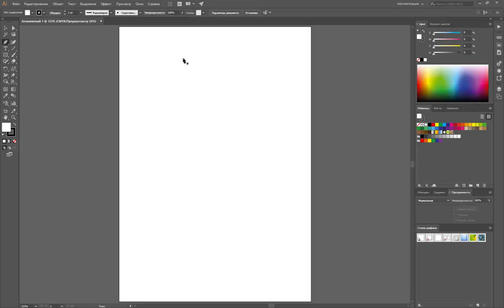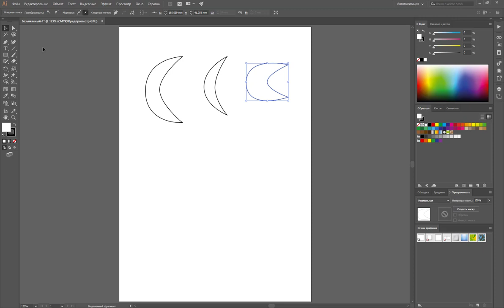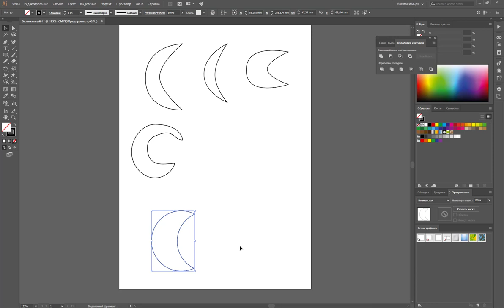Ответ Екатерина месяц